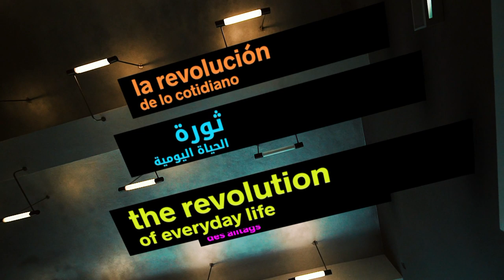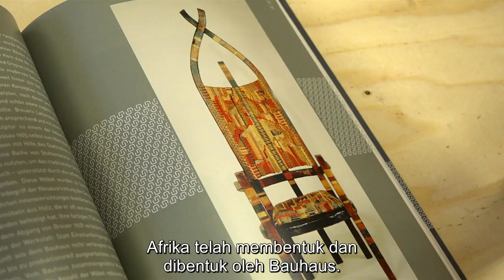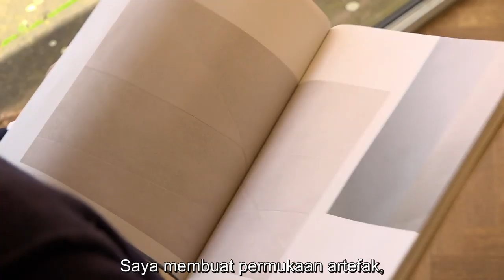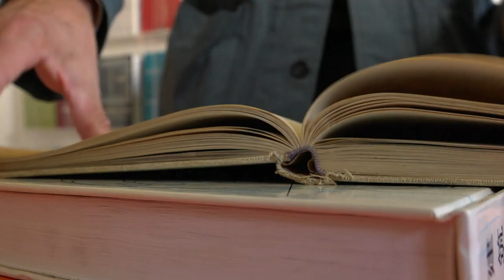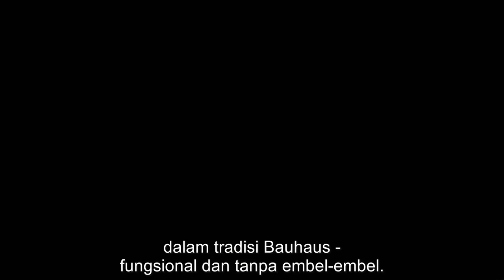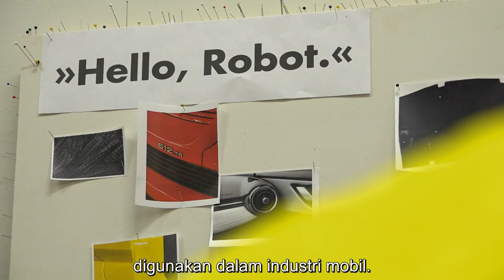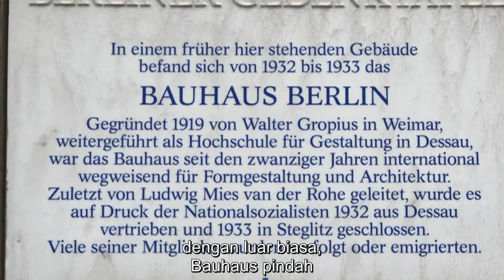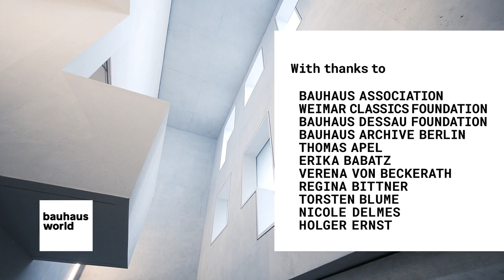Dunia Bauhaus - Kode (1/3) | DW Documentary - bauhausWORLD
Bagaimana sekolah arsitektur dan desain Bauhaus, sekolah seni paling terkenal di Jerman, membentuk dunia yang kita tinggali saat ini?

Dokumentasi tiga bagian "Dunia Bauhaus" menandai peringatan 100 tahun pembukaan sekolah seni, arsitektur dan desain terkenal di Jerman, Bauhaus. Menjelajahi warisan institusi Jerman yang ikonik ini, kru film kami berkeliling dunia, bertemu arsitek, seniman, perencana kota, pelaku dan pemimpi. Apakah cita-cita sosial dan prinsip-prinsip desain Bauhaus masih membentuk cara kita hidup hari ini?

Pendekatan baru untuk pendidikan dan pelatihan, arsitektur, lukisan, tarian dan desain dieksplorasi dan dikembangkan di Bauhaus. Pendirinya, Walter Gropius, menarik tokoh-tokoh kreatif terkemuka pada zaman itu, termasuk Hannes Meyer, Mies van der Rohe, Lyonel Feininger, Oskar Schlemmer, Wassily Kandinsky, Paul Klee, László Moholy-Nagy, Anni Albers, Josef Albers dan Gunta Stölzl. Saat ini, Bauhaus dianggap sebagai tempat kelahiran Modernisme dan telah menjadi buah bibir bagi desain fungsional dan ramping.

Didirikan di Weimar pada tahun 1919, sekolah Bauhaus pindah ke Dessau pada tahun 1925 dan kemudian ke Berlin, di mana sekolah ini terpaksa ditutup pada tahun 1933 setelah Hitler merebut kekuasaan. Sebagian besar seniman, arsitek dan visionernya bermigrasi dan menyebarluaskan doktrin Bauhaus di seluruh dunia.

Pembuat film Lydia Ranke dan timnya berkeliling dunia untuk membuat seri dokumenter tiga bagian "bauhausWORLD" atau "Dunia Bauhaus". Selain mengunjungi situs Bauhaus di Weimar, Dessau dan Berlin, mereka juga mengunjungi kota-kota seperti Tokyo, Amman, Tel Aviv, New York, Chicago, Mexico City dan Medellín, untuk berbicara dengan para ahli, dari arsitek Norman Foster dan Tatiana Bilbao hingga kritikus arsitektur Mark Wigley, perancang furnitur Yinka Ilori dan perancang busana Kasia Kucharska.

"Kode" adalah bagian pertama dari seri bauhausWORLD. Pencarian rahasia kesuksesan Bauhaus yang bertahan lama mengarah ke Jepang - sebuah perjalanan yang menggambarkan bagaimana penutupan paksa sekolah yang berujung ke pengasingan mampu menyebarkan filosofi di seluruh dunia.
DW Documentary memberi Anda pengetahuan di luar tajuk utama. Tonton film dokumenter kelas atas dari lembaga penyiaran Jerman dan perusahaan produksi internasional. Temui orang-orang yang menggugah rasa ingin tahu, bepergian ke negeri-negeri yang jauh, melihat kompleksitas kehidupan sehari-hari dan membangun pemahaman yang lebih dalam tentang masalah saat ini dan peristiwa global.